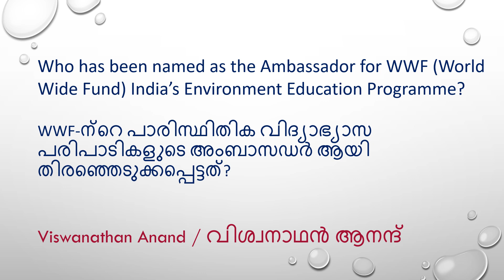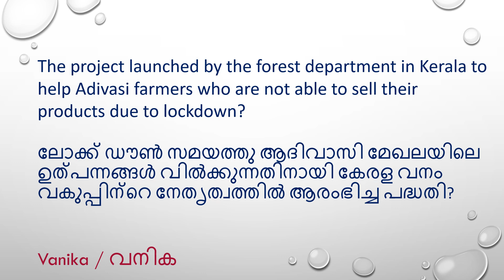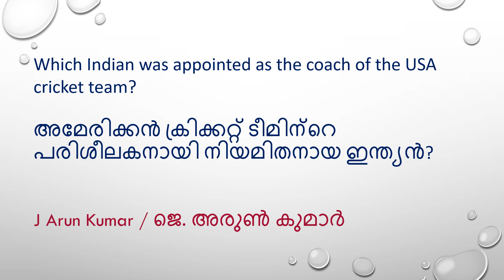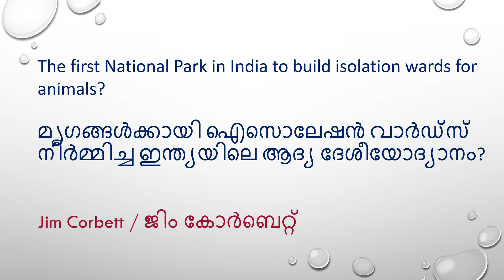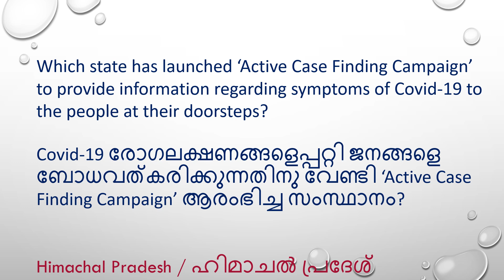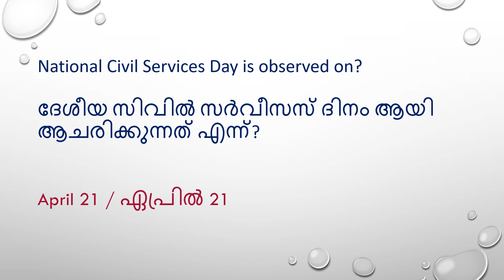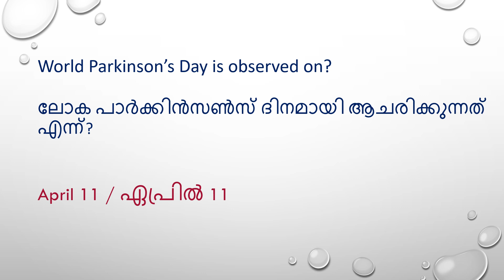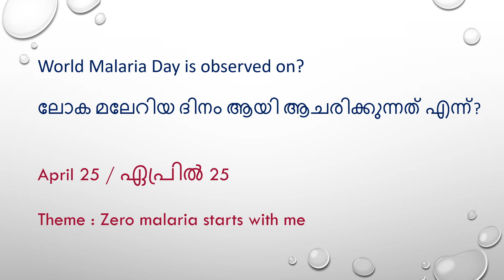Top Current Affairs - April 202o for 10th Level Preliminary Exam, 12th Level Preliminary Exam, etc.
This video contains some important current affairs from April 2020 (Both in Malayalam & English). This will be useful for all PSC aspirants ( LDC, LGS, Fireman, Secretariat Office Attendant, SI, Police Constable, Offset Machine Operator Grade II, Binder Grade II, etc.)